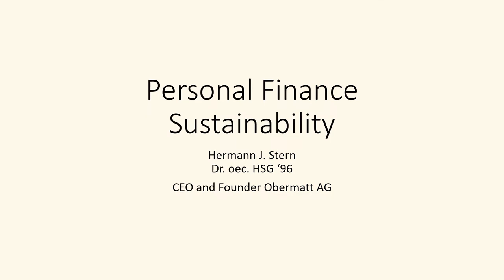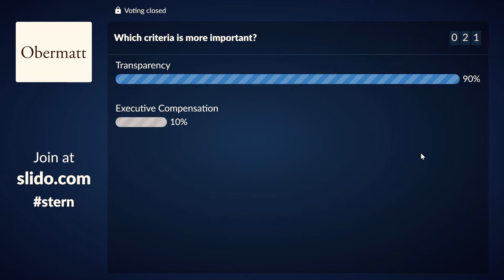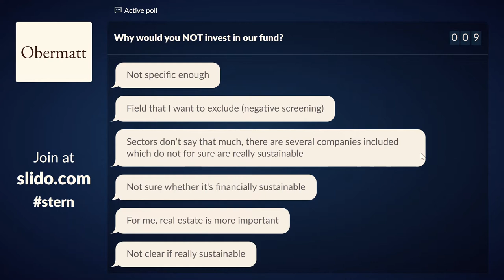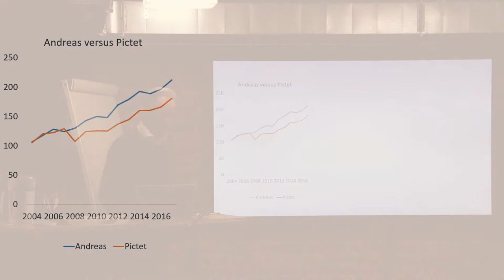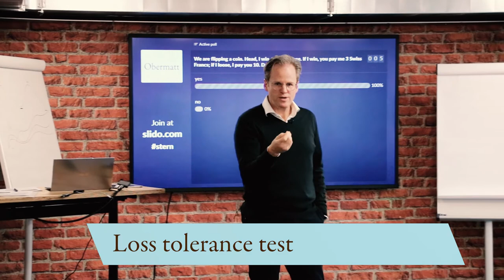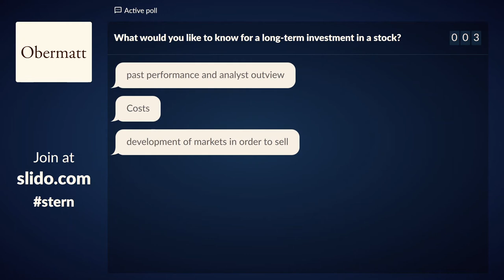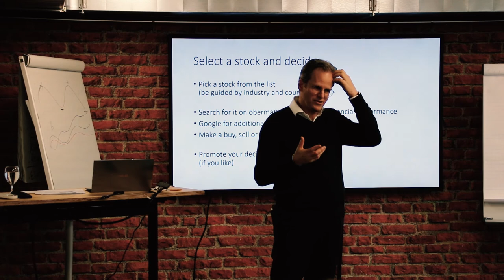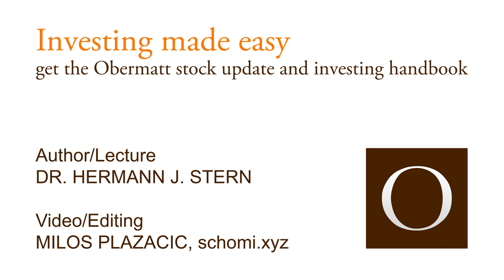Keynote oikos conference HSG ‘19 on ecological and socially responsible investing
Obermatt CEO Dr. Hermann J. Stern speaks at the Oikos Conference 2019, University of St. Gallen, on personal finance and sustainability. Oikos is a student organization founded in 1987 on the subject of ecological management. Today it is represented at over fifty universities and reaches around 50,000 students with its concerns.

In an hour and a half on 27 November 2019, Stern demonstrated in Makerspace at the HSG that neither return disadvantages nor advantages can be expected from so-called ESG investments. ESG investments are investments that distinguish themselves with regard to ecological (E for "ecology"), social (S for "social") and governance (G) concerns. Another term for this is SRI which means Socially Responsible Investing.

If ESG criteria were to yield abnormal returns, professional investors would have exhausted them long ago. The stock prices adjustments from these professional activities mean that the return expectations for the future can neither be higher nor lower than for other investments on the stock market. This is referred to as arbitrage. This ensures that the risk/return profiles of the investment alternatives are similar.

You can therefore invest safely in such ESG or SRI investments and will not be worse or better off in retirement.

However, the identification of SRI / ESG investments is a practically impossible task because there is no agreement on the criteria and their weighting. It always remains a personal decision as to what are good ecological and social activities for the investor. Stern demonstrates this impressively by asking listeners to weight ESG criteria and comparing this weighting with the "official" weights of ESG rating agencies. Not only is the audience largely at odds with each other, in addition their opinions are diametrically opposed to the weights of the major rating agencies in half of the cases shown.

Stern then leads the audience through a series of exercises and thought experiments that suggest that independent and direct investment in shares not only increases personal retirement capital, but also permits better recognition of ecological and social criteria.

The most important point of this keynote is the participants' experience of how investing personally and directly in real companies on the stock exchange is not only exciting, but can even be fun.

Recorded by Obermatt with kind permission of oikos St. Gallen, November 2019.